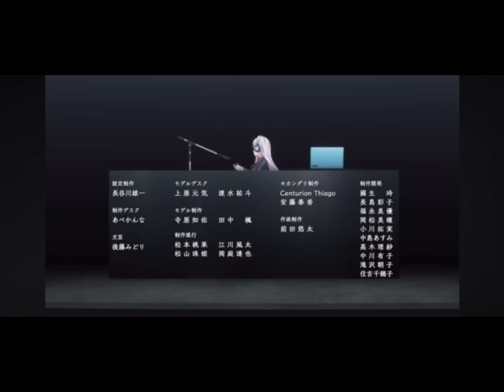Try not wake Telesdon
@InugamiKorone as Telesdon
@NatsuiroMatsuri as alien mephilas
@NekomataOkayu as Oka gubila
@YozoraMel as  vict lugiel
@TokoyamiTowa as super cov
@HoshimachiSuisei as Neronga
@HoushouMarine as red king
@usadapekora as zeppandon
@MurasakiShion as thunder darambia
@AmaneKanata as zetton